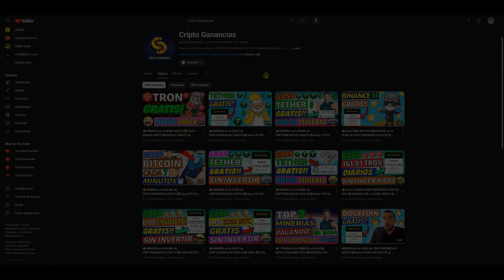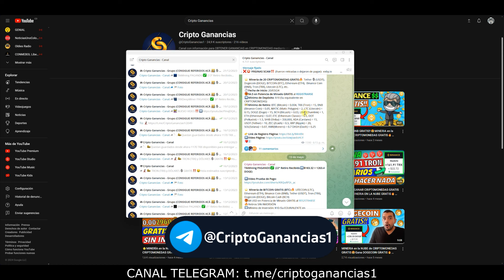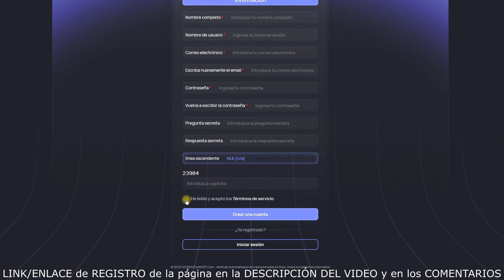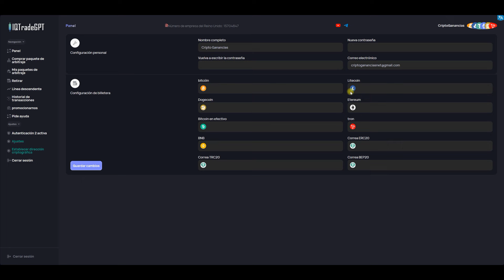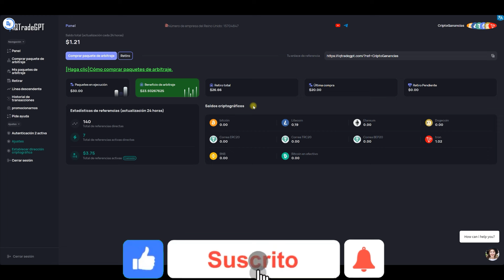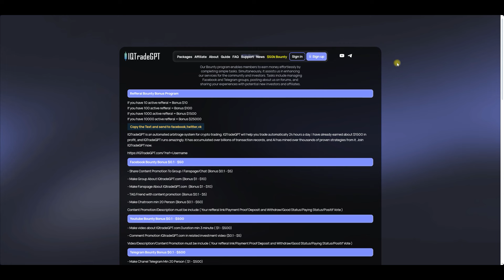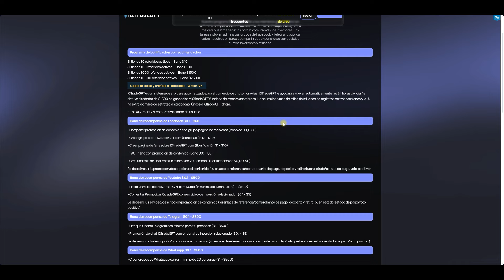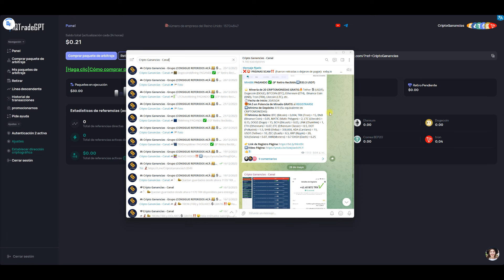⭐MINERIA en la NUBE de CRIPTOMONEDAS GRATIS🤑Gana TETHER GRATIS🔥MINERIA en la NUBE SIN INVERTIR 2024✅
GANA $10 USDT CADA DÍA GRATIS SIN INVERTIR‼️ Gana TETHER GRATIS cada hora EN AUTOMÁTICO‼️ Como GANAR CRIPTOMONEDAS GRATIS 2024 | MINERIA de CRIPTOMONEDAS GRATIS | MINERÍA en la NUBE GRATIS 2024 | Cómo GANAR TRON GRATIS 2024 | Cómo GANAR TETHER GRATIS 2024 | Cómo GANAR USDT GRATIS 2024

➡️Mínimo de Depósito: $10 (Su equivalente en CRIPTOMONEDAS)
💵Mínimo de Retiro: BTC/ETH: $10, LTC/DOGE/BCH/TRX: $2, BNB: $5, USDT: $5

🔥PROMOCIÓN TRON GRATIS POR REFERIDOS!!🤑 Trae nuevos suscriptores al CANAL DE TELEGRAM y recibe 1 TRX💎 por invitado GRATIS🎁Más información

00:00 Intro
00:55 Canal Telegram
01:15 Registro Página
03:08 Bonos de CRIPTOMONEDAS GRATIS
03:52 Retiro en vivo
05:01 Planes de Inversión
05:36 Mi Inversión de $20
06:23 Cómo Retirar
06:45 Recompensas $$$GRATIS
07:49 Conclusión

💰🔐 COMPRA-VENTA de CRIPTOMONEDAS y BILLETERAS/WALLETS:

👉AirTM - (Mercado) Compra y Vende Bitcoin (BTC) y Criptomonedas con Paypal, Skrill, Neteller, Payeer, Moneda Local, etc.

❌⛔️ PÁGINAS SCAM‼️ (Fueron retiradas o dejaron de pagar):

minerlands.app
cloudmining.asia

AQUÍ APRENDERÁS SOBRE:

Como ganar bitcoin sin invertir dinero
Como ganar bitcoins gratis cada 5 minutos
Como ganar bitcoin sin invertir dinero 2024
Como ganar bitcoins sin invertir